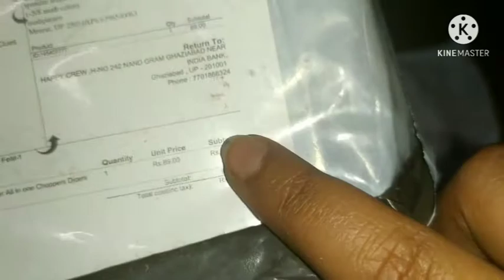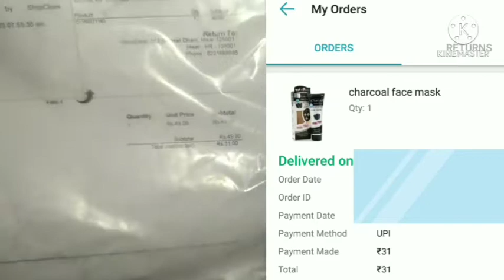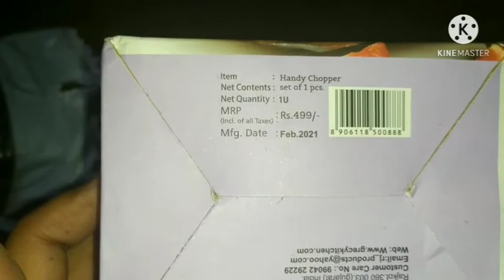ShopClues Loot Unboxing | Loot offer under ₹60